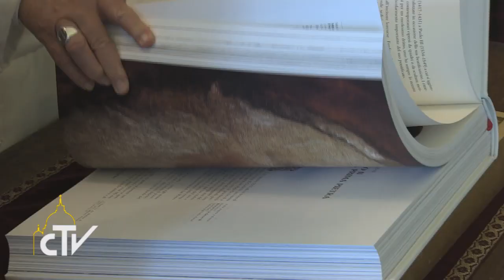Papa Francesco udienza l'arcivescovo Justin Welby 16-06-2014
Camminiamo insieme contro le moderne forme di schiavitù

Papa Francesco riceve in udienza l'arcivescovo di Canterbury, Justin Welby. Dopo i rispettivi discorsi, nella Cappella Urbano VIII, ha avuto luogo un momento di preghiera in comune.